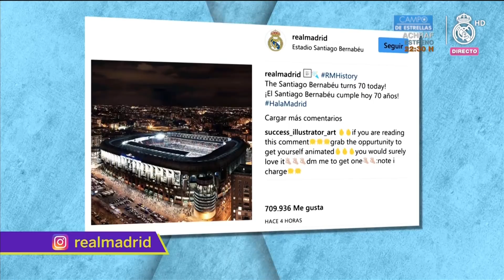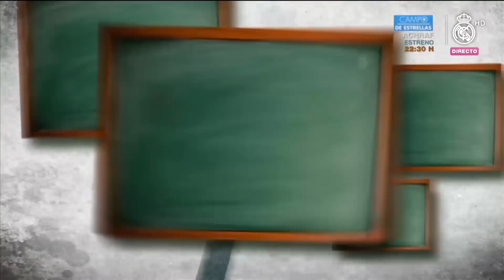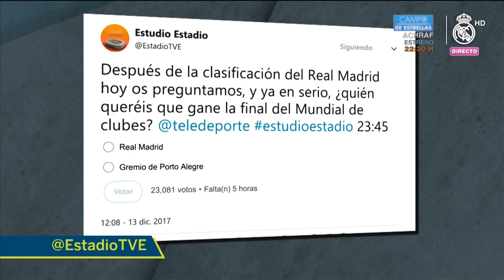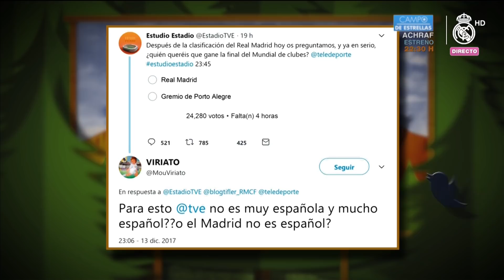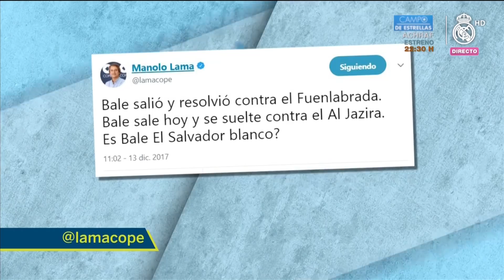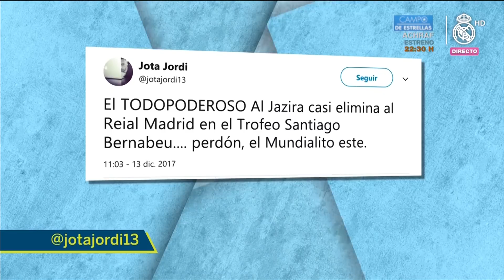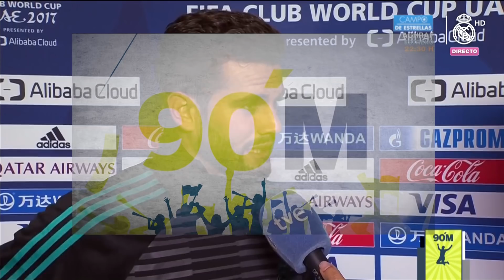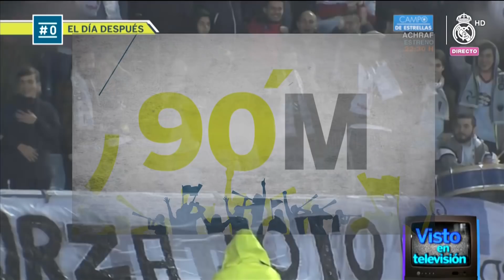90 MINUTI 249 Real Madrid TV (14/12/2017)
90 MINUTI 249 Real Madrid TV (14/12/2017)

90Minuti es un programa de análisis, en clave de humor, del fútbol y el periodismo deportivo español presentado por Miki Nadal y Graciela Alvarez Lobo. "El Media Punta" es una sección de zascas a la prensa deportiva presentada por Nacho Gómez Hermosura. 90 Minuti de RealMadrid TV. Programa y contenido original de Globomedia emitido por Real Madrid Televisión, de Lunes a Jueves a las 21:30 horas. 90minuti, Real Madrid Televisión Noventa minuti, 90Minuti, 90 minuti 90 Minuti, 90M, Noventa minuti at the Bernabéu. "Noventa minuti en el Bernabéu son molto longo"